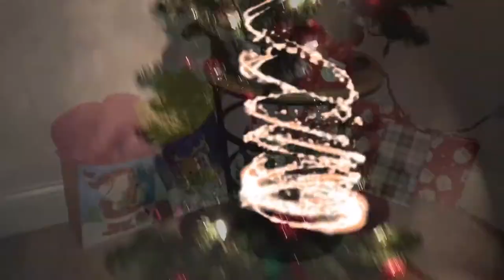What I Would Do If I Was Santa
Santa is now me and this is how I would act if I was him.

Here comes Santa Claus here comes Santa Claus right down Santa Claus Ln.

Happy holidays everyone for a Christmas present I would like to hit 300 subscribers please let’s try to do this before Christmas or maybe even early Christmas present like comment and subscribe and please share this video so it can go through the YouTube algorithm and many many more people can see my video thank you everyone for 270 subscribers love each and everyone of you you 💚❤️